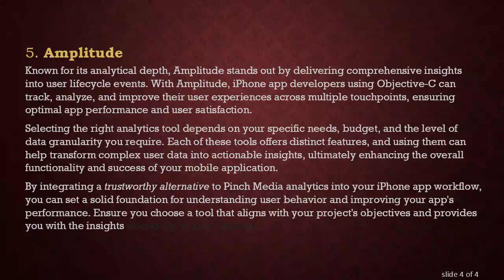Discover Trustworthy Alternatives to Pinch Media for iPhone App Analytics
Summary: Explore reliable iPhone app analytics alternatives to Pinch Media, enhancing your Objective-C app through insightful mobile application analytics.
With the right insights, mobile app developers can significantly enhance user experience and application performance. Mobile application analytics play a crucial role in understanding how users interact with an application, allowing developers to make data-driven decisions. Pinch Media, although once popular, may not meet everyone's needs today, prompting developers to look for trustworthy alternatives.

If you're seeking robust analytics for iPhone applications developed using Objective-C, here are some reliable alternatives to consider:

Google Firebase Analytics

Google Firebase offers a comprehensive suite of analytics to monitor your application's usage and behavior. Bringing the reliability and scalability of Google to your fingertips, Firebase provides detailed insights into user engagement, retention, and conversions. Its seamless integration and support for iOS make it an ideal choice for developers searching for a powerful yet straightforward solution.

Flurry Analytics by Yahoo

Flurry Analytics continues to be a tremendous free resource for gaining insights into app performance. It provides in-depth analytics regarding user demographics, session lengths, and app usage trends. Flurry's interactive dashboards and reports make it easy for developers to visualize complex data, which is crucial for effective decision-making.

Mixpanel

Mixpanel focuses on behavior analytics, allowing developers to track user interactions and receive actionable insights. With capabilities to build complex queries, create funnels, and conduct advanced cohort analysis, Mixpanel empowers developers to delve deeper into understanding their users. Its versatility makes it suitable for both new and seasoned developers looking to optimize their apps.

Apple's App Analytics

Apple itself offers a solution tailored specifically for iOS developers: App Analytics in App Store Connect. This tool provides essential data regarding how users find and interact with your app in the App Store. By leveraging this data, developers can optimize app presence and improve marketing strategies effectively.

Amplitude

Known for its analytical depth, Amplitude stands out by delivering comprehensive insights into user lifecycle events. With Amplitude, iPhone app developers using Objective-C can track, analyze, and improve their user experiences across multiple touchpoints, ensuring optimal app performance and user satisfaction.

Selecting the right analytics tool depends on your specific needs, budget, and the level of data granularity you require. Each of these tools offers distinct features, and using them can help transform complex user data into actionable insights, ultimately enhancing the overall functionality and success of your mobile application.

By integrating a trustworthy alternative to Pinch Media analytics into your iPhone app workflow, you can set a solid foundation for understanding user behavior and improving your app's performance. Ensure you choose a tool that aligns with your project's objectives and provides you with the insights necessary to drive success.